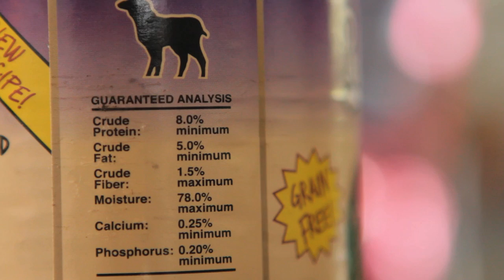A List of Must-Needs When You're Buying a Dog : Dog Training & Care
There are so many great dogs out there that are looking for a permanent home. Get a list of must-needs when you're buying a dog with help from an experienced technology and start-up executive with a passion for health and fitness for people and pets in this free video clip.

Expert: Steve Pelletier
Filmmaker: Dustin Kuepper

Series Description: When it comes to owning a dog, there are always a few key things that you're going to need to keep in mind to help make sure your pet lives as long and as healthily as possible. Get dog tips with help from an experienced technology and start-up executive with a passion for health and fitness for people and pets in this free video series.